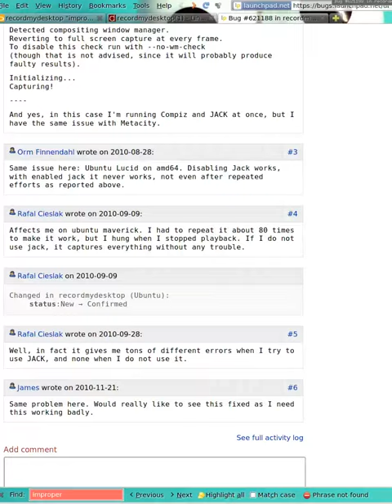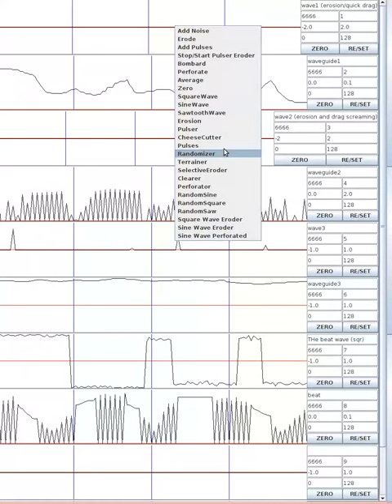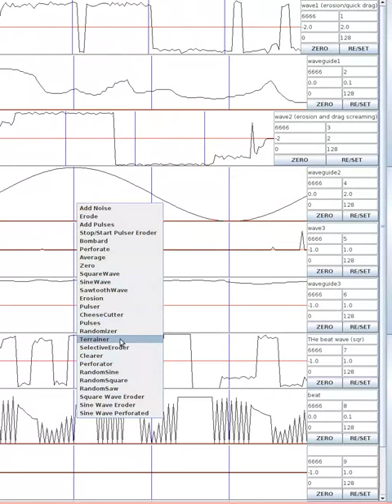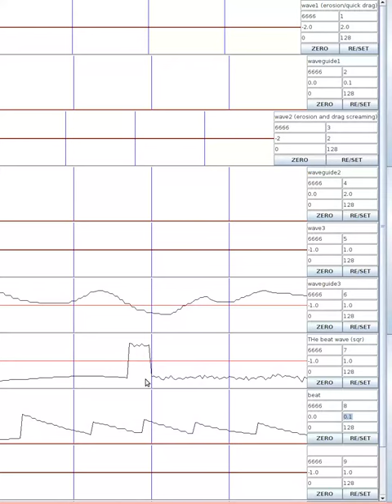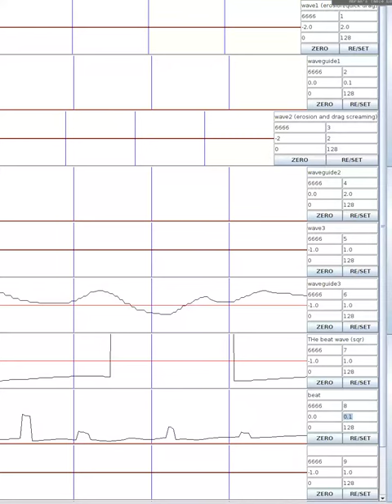EventTableEditor - Version 2 - edit waveforms and waveguides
This application lets you edit waveforms and the waveguides/pitch tables.

The last one got corrupted by youtube somehow.